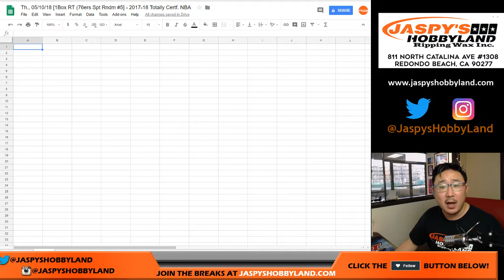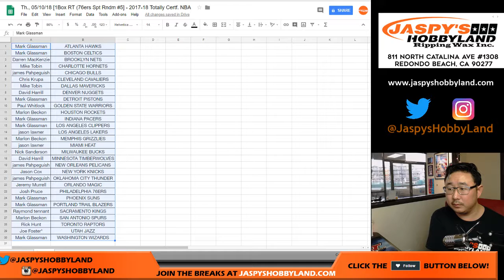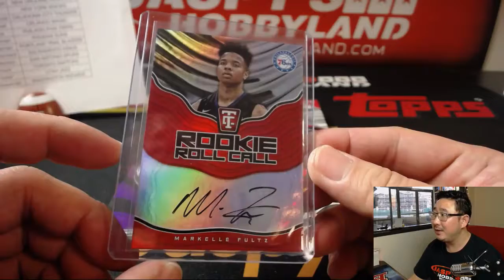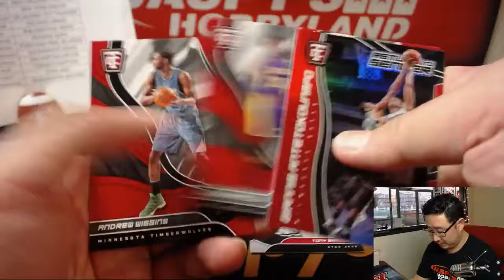Th., 05/10/18 [1Box RT (76ers Spt Rndm #5] - 2017-18 Totally Certf. NBA